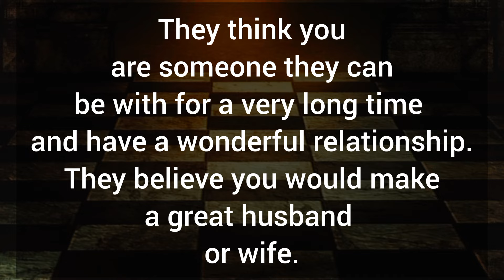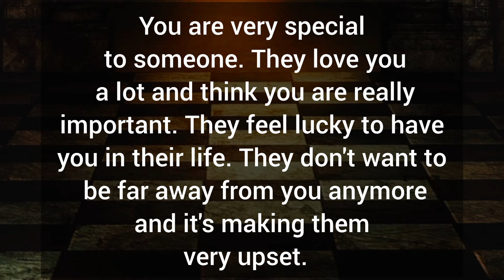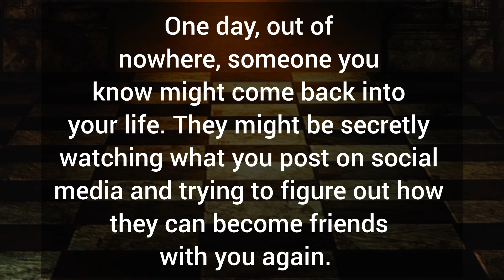Your friend was being sneaky and not keeping their promises in the past, 🎯 Channlled Massage.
Related Queries-

divine masculine
dm to df
divine masculine
dm df
dm message to df today
dm tarot